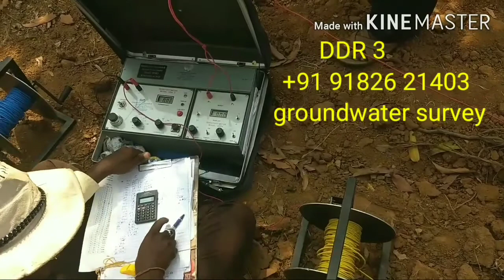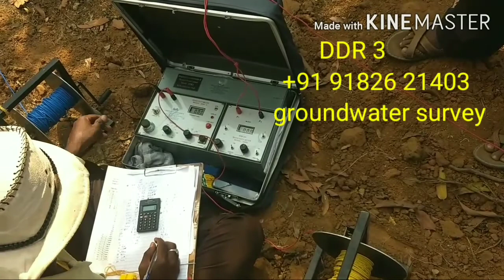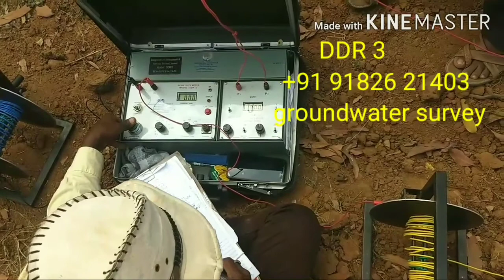Groundwater survey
groundwater survey register Vati method